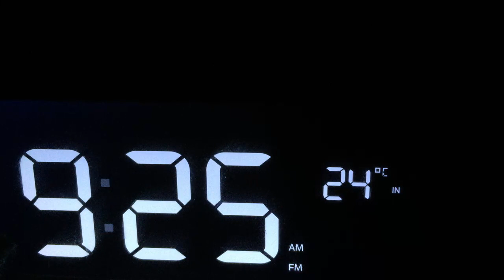Kidd kraddick morning show